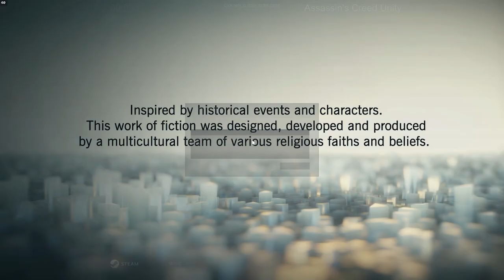Assassin's Creed 5 Unity Part 1 Gameplay 1307-1789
Assassin's Creed Unity Part 1 Gameplay 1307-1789

1307:
October 13, 1307:
King Philip IV of France, under influence of Mentor Guillaume de Nogaret, branded the Knights Templar as heretics and their Temple in Paris was besieged, resulting in the arrests of numerous Templars including Grand Master Jacques de Molay.

Jacques de Molay's advisor hid their Sword of Eden and the Codex Pater Intellectus, and was subsequently killed by Master Assassin Thomas de Carneillon.

1314
March 18, 1314: Jacques de Molay, the last publicly recognized Grand Master of the Knights Templar and a Sage, was burned at the stake alongside Geoffroi de Charney. Before his death, de Molay sent nine of his most trusted men across the known world to continue the Templar Order's objectives underground.

1776:
The Templar Julie de la Serre and her daughter Élise survived an assassination attempt by the rogue Assassin Bernard Ruddock, who had been hired by a British Templar family, the Carrolls, due to their oppossition to Julie's husband François' leadership of the Parisian Rite.

1789:
January: Élise de la Serre saved Bernard Ruddock from being executed in order to learn who was behind the assassination attempt on her mother Julie. After Ruddock denied knowing his employer's identity, Élise gave him six months to discover it

May 5, 1789: The Estates-General gathered in Versailles, where King Louis XVI of France discussed France's economic crisis.
François de la Serre, Grand Master of the French Templars, was killed by Charles Gabriel Sivert and Le Roi des Thunes in a Templar coup d'état orchestrated by François-Thomas Germain, who had been banished from the Oder by de la Serre for his extremist views. De la Serre's adoptive son Arno Dorian was arrested for the murder.

2560x1440
240Hz
240Hz Ultra-Fast Refresh Rate
GeForce RTX 3060
11th Gen Intel" Core"
i7-11800H Processor